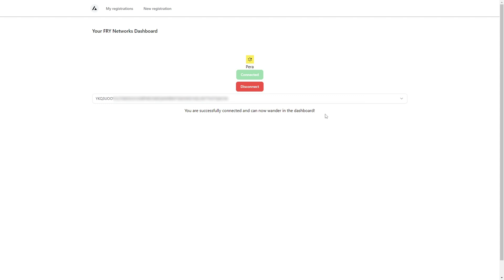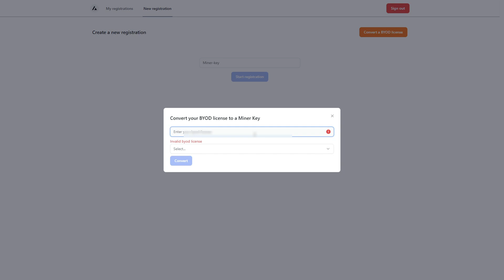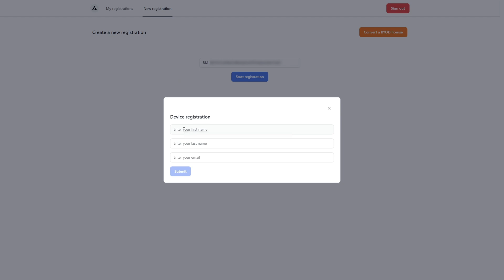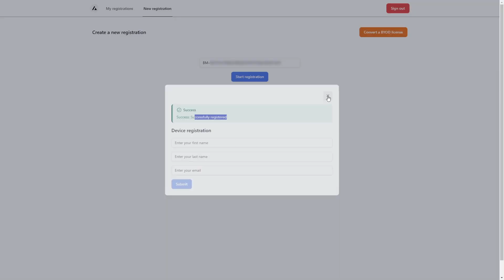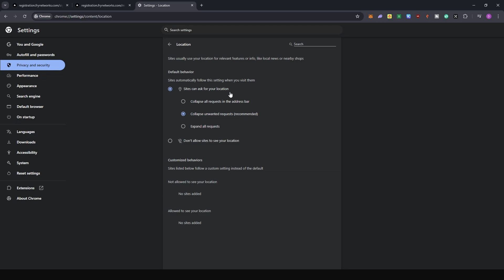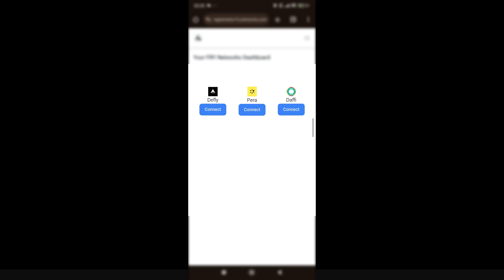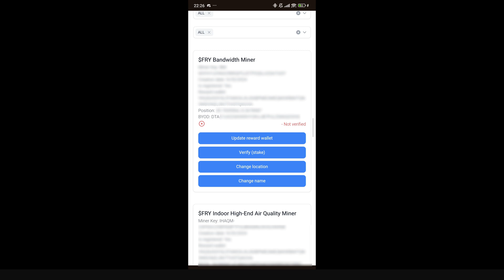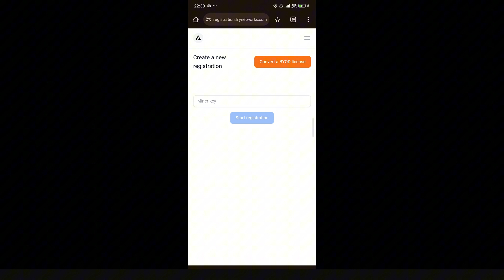Step-by-Step: Register & Verify Your FRY Miner on the New Portal (Mandatory for All)